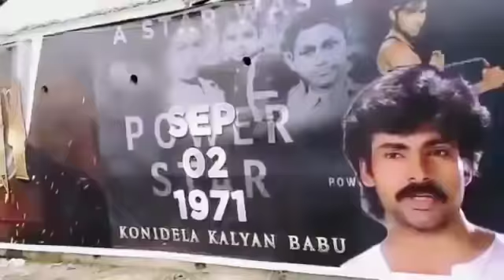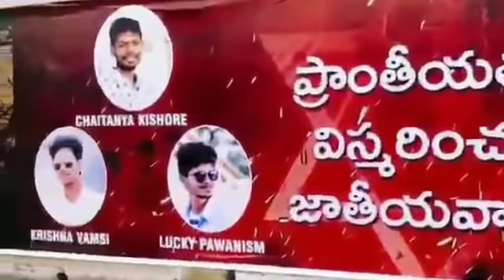Pawan Kalyan Fans Created All time Historial Record in the World || SM TV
Welcome to SM Tv, the one stop destination for Tollywood, Entertainment latest news videos. It will be your one stop source to  latest happening from Telugu cinema industry. gossips, Breaking news is just one click away. Enjoy the Videos.